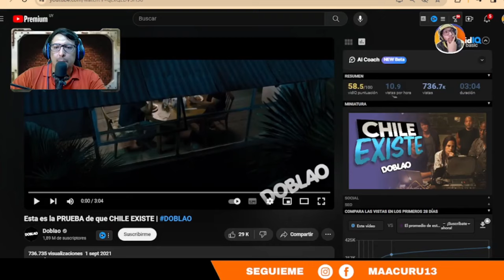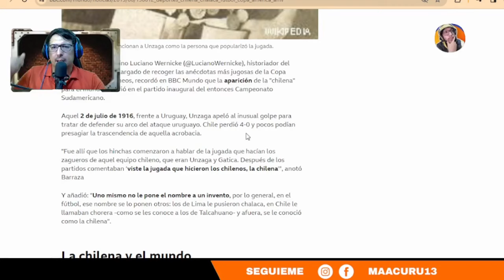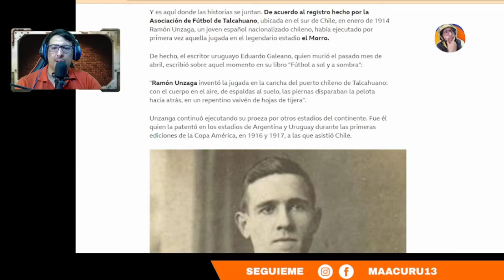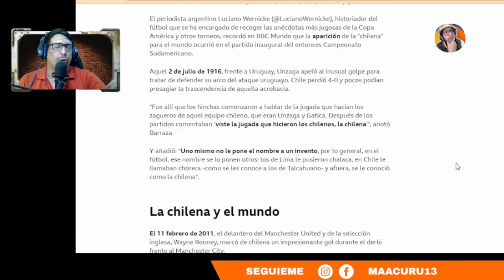Esta es la PRUEBA de que CHILE SI EXISTE | DOBALO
►►► DONACIONES ◄◄◄

Esta es la PRUEBA de que CHILE SI EXISTE

 ►►► CONTACTO ◄◄◄
Para colaboraciones: